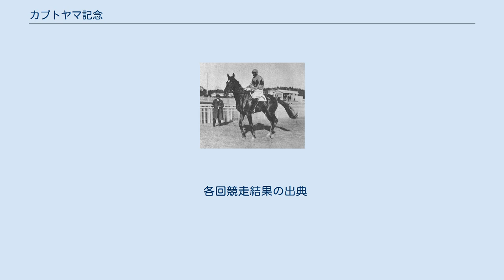カブトヤマ記念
カブトヤマ記念（カブトヤマきねん）は、1947年から2003年まで行われた中央競馬の重賞競走（平地競走）である。
 カブトヤマは1933年の第2回東京優駿（日本ダービー）に優勝したほか、現役時代、5度にわたるレコードタイムを更新した実績を誇る昭和初期（戦前）を代表する名馬として知られる。
 1947年、第二次世界大戦後に復活開催された最初の東京優駿で、カブトヤマ産駒のマツミドリが優勝。
内国産種牡馬として初めてダービー優勝産駒を出したカブトヤマの業績を称え、1947年に中山競馬場で第1回の競走が開催された。
第10回（1956年）からは東京（ただし1966、67年は中山）、1980年からは福島（1995、96年、2001年は新潟）と、開催場を変えて開催された。
 中山開催の時代は菊花賞の前哨戦として出走してくる牡馬（ただし第1回と第4回は菊花賞よりあと）と、クラシック路線で活躍した牝馬が激突する、出走馬のレベルが非常に高い重賞競走だった。
第1回の出走馬には皐月賞・優駿牝馬の変則二冠馬トキツカゼ、サラ系ながら桜花賞・菊花賞を制したもう一頭の変則二冠馬ブラウニー、上述の東京優駿馬マツミドリ、重賞未勝利に終わったものの種牡馬として成功を収めたシマタカといった錚錚たる面々が出走馬に名を連ね、その後もクラシック登録がなかった非運の名馬ウイザート、トキノミノルの最大のライバルであったイツセイ、後の菊花賞馬ハクリヨウらその年の4歳馬の中でも強豪中の強豪が出走するレースだった。
 東京開催の時代は施行時期が菊花賞の後に固定され、「残念菊花賞」という色合いが強いレースになったが、距離が長すぎる、輸送に弱いなどの理由でここ1本に勝負を懸けてきた馬が出走してくることもあり、やはりレベルが高いレースだった。
その後クラシック路線で活躍した牝馬はビクトリアカップ（のちエリザベス女王杯）に向かうようになり、出走馬のレベルは低下。
1974年からは古馬に開放され、併せて父内国産馬限定戦に変更された。
 1970年代以前はクラシック路線以外では関東と関西の交流が少なかったこともあって、東京開催時代までの本レースは関西馬が出走してくることが非常に少なかったレースであり、福島開催に移行した第37回（1983年）のメイショウキングまで関西馬は1勝もしていなかった。
 福島開催の時代も父内国産馬限定戦として開催し、福島記念と並ぶ、秋の福島開催の名物レースとして長年親しまれた。
2003年の競走は開催スケジュールの見直しを図った関係で春季に繰り上げられたが、これが最後の開催となった。
これは、種牡馬リーディング上位を争う内国産種牡馬の登場により、父内国産馬奨励の目的がほぼ達成できたという観点からである。
なお、2004年からこの競走に替わる形で同時期・同距離で福島牝馬ステークスがスタートすることとなったが、回次は出走条件が異なることから、一旦カブトヤマ記念を廃止した上での新設扱いとして2004年を第1回とした。
また、これと同時に愛知杯も牝馬限定に変更され、さらに2008年からは中日新聞杯も出走資格が父内国産馬限定から混合競走に変更され、これにより中央競馬の父内国産馬限定重賞競走が姿を消すことになった。
 保田隆芳が非常に得意としていたレースで、3連覇1回、2連覇2回を含む8勝を挙げている。
 なお、カブトヤマは東京競馬場では東京優駿で、福島競馬場では帝室御賞典で勝利を収めている。